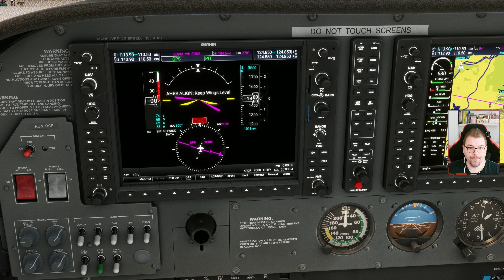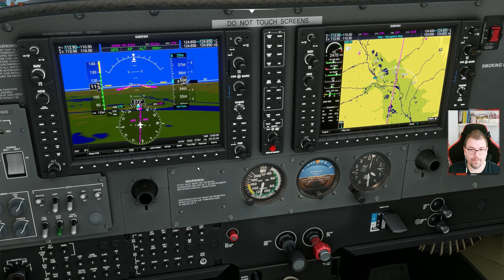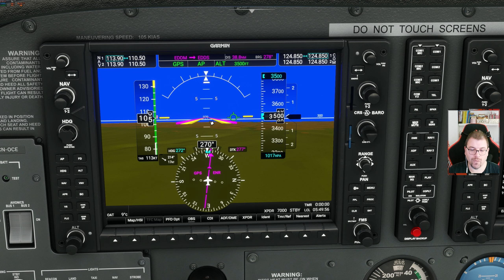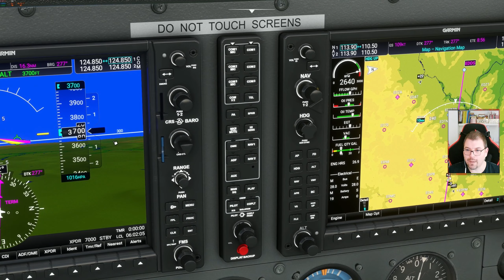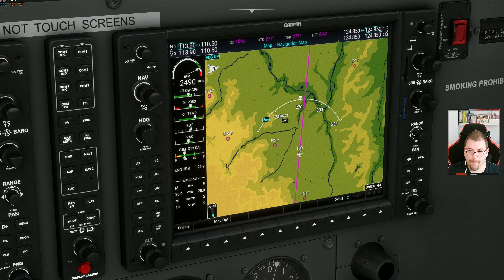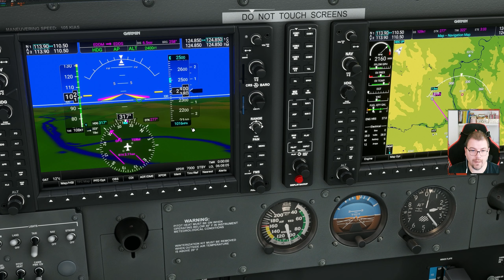MFS2020 #08 | Monaco di baviera - Stuttgart ! | Gameplay ITA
Ciao ragazzi ! Ottava tappa dell'avventura che ci ha visto partire dall'aeroporto di Urbe destinazione Capo Nord !
Il viaggio si snoderà in diverse tappe fino alla meta finale.
Per chi volesse volare insieme a me, il  video della tratta sarà registrato, salvo imprevisti, ogni Lunedì ore 21, troverete il piano di volo in descrizione del video.

Gli abbonati al canale 💚:
SfelixSpyrs
Luigi De Girolamo
GoGames_HF
Alessandro Di Franco

🔸 PC
Scheda Madre
Dissipatore CPU
Scheda Video: MSI 1080ti
4x SSD